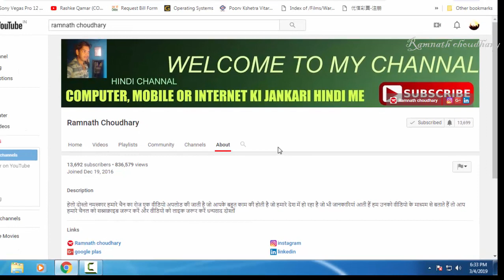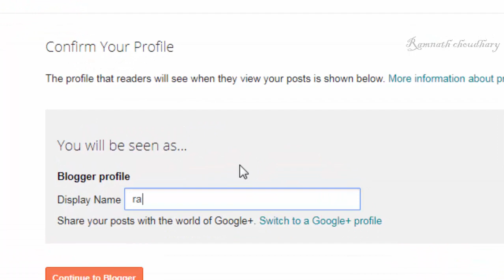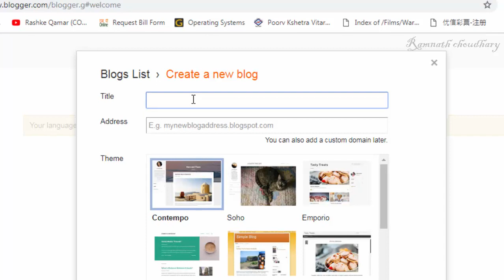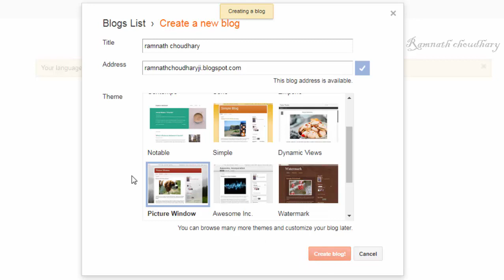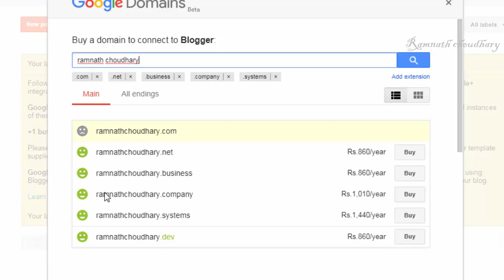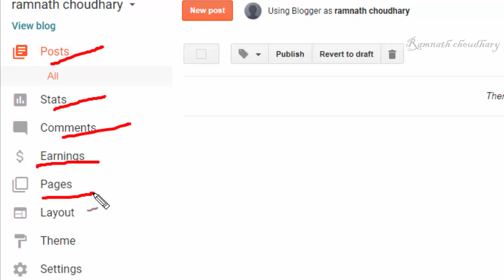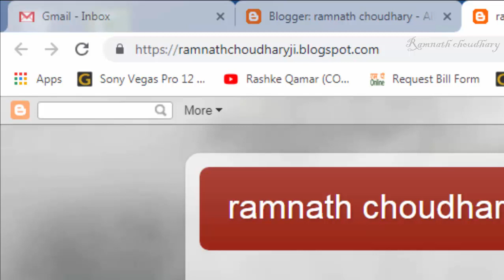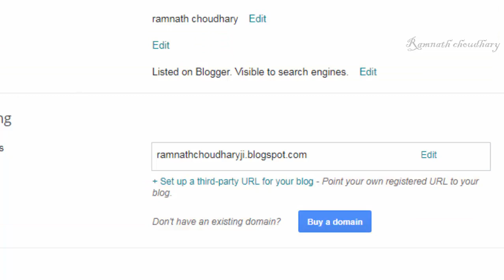How to create Blogger account||ब्लॉगर में अकाउंट कैसे बनाएं 2019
दोस्तों आज की इस वीडियो मैंने आपको बताया है कि आप ब्लॉगर में अपना अकाउंट कैसे बना सकते हैं और एक नया ब्लॉगर कैसे तैयार कर सकते हैं अगर आपको वीडियो पसंद आए तो आप वीडियो को लाइक कर सकते हैं और चैनल को सब्सक्राइब भी कर सकते हैं धन्यवाद दोस्तों